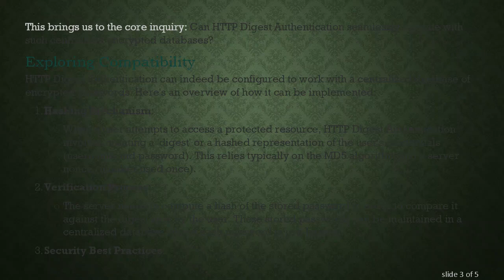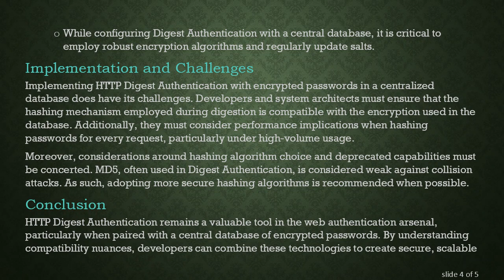Exploring HTTP Digest Authentication with Centralized Encrypted Passwords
Delve into how HTTP Digest Authentication integrates with a centralized database of encrypted passwords, enhancing web security.
As the web continues to evolve, securing web applications remains a top priority for developers and system administrators alike. Various authentication mechanisms have been developed over time, with HTTP Digest Authentication serving as a robust protocol for managing user credentials.

Understanding HTTP Digest Authentication

HTTP Digest Authentication is an advanced protocol for securing user data, primarily designed to address the weaknesses found in the earlier Basic Authentication. The crucial enhancement offered by Digest Authentication is the transmission of passwords in a hashed form rather than plaintext, significantly reducing the risk of interception during data transmission.

Centralized Database of Encrypted Passwords: A Compatible Approach?

A central database of encrypted passwords adds a layer of security and convenience to managing user credentials. Such a database retains password information in an encrypted format, ensuring that even if the database is compromised, the attackers would have a challenging task decrypting the information.

Exploring Compatibility

HTTP Digest Authentication can indeed be configured to work with a centralized database of encrypted passwords. Here's an overview of how it can be implemented:

Hashing Mechanism:

When a user attempts to access a protected resource, HTTP Digest Authentication involves creating a 'digest' or a hashed representation of the user's credentials (username and password). This relies typically on the MD5 algorithm and a server nonce (number used once).

Verification Process:

The server needs to compute a hash of the stored password in order to compare it against the digest sent by the user. These stored passwords can be maintained in a centralized database where each password is pre-hashed.

Security Best Practices:

While configuring Digest Authentication with a central database, it is critical to employ robust encryption algorithms and regularly update salts.

Implementation and Challenges

Implementing HTTP Digest Authentication with encrypted passwords in a centralized database does have its challenges. Developers and system architects must ensure that the hashing mechanism employed during digestion is compatible with the encryption used in the database. Additionally, they must consider performance implications when hashing passwords for every request, particularly under high-volume usage.

Moreover, considerations around hashing algorithm choice and deprecated capabilities must be concerted. MD5, often used in Digest Authentication, is considered weak against collision attacks. As such, adopting more secure hashing algorithms is recommended when possible.

Conclusion

HTTP Digest Authentication remains a valuable tool in the web authentication arsenal, particularly when paired with a central database of encrypted passwords. By understanding compatibility nuances, developers can combine these technologies to create secure, scalable authentication systems. Advanced users are encouraged to delve deeper into specific implementations tailored to their particular needs and security requirements.

Exploring these areas not only strengthens the security posture of web applications but also broadens a professional's understanding of modern authentication practices.